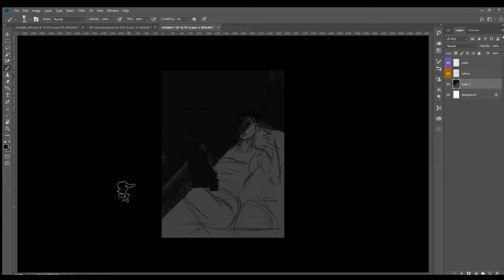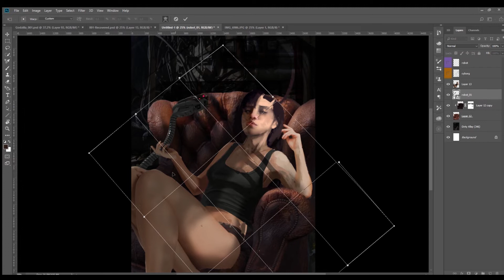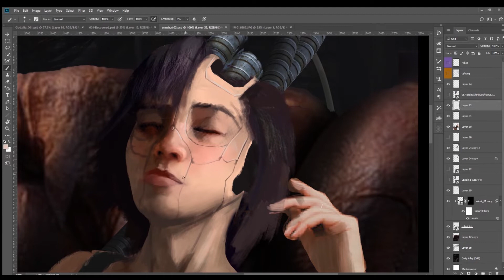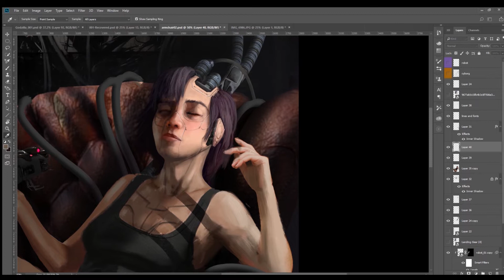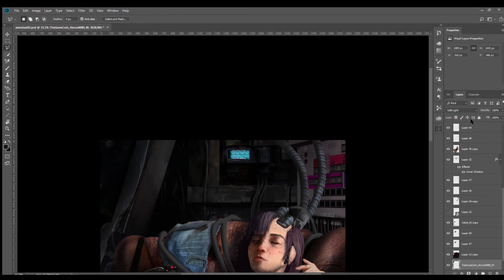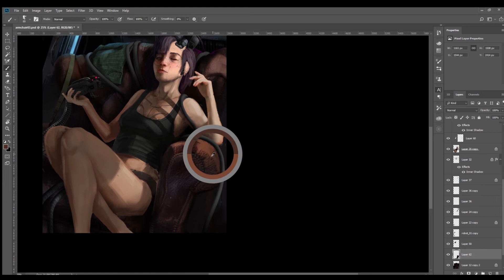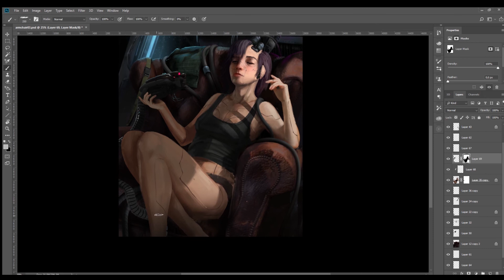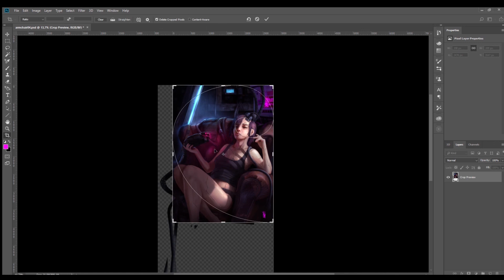Mike Szabados - Homecoming speedpaint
Hey guys!
My first video.
Check it, like it if you want.

All Hail the Omnissiah!